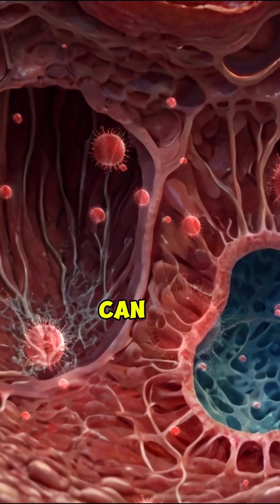Early Warning Signs of Cancer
Most cancers don't show up overnight… they whisper first. Here are 5 early signs you should never ignore.

1. Persistent Fatigue
Feeling extremely tired all the time, even after proper rest, may be more than everyday stress. Cancer-related fatigue is often deep and persistent and can appear early, especially in blood-related cancers such as leukemia.

2. Pain That Doesn’t Go Away
Ongoing pain without a clear cause should not be ignored. Chronic headaches, back pain, or bone pain can sometimes be linked to cancers affecting the brain, spine, or bones, particularly when the pain worsens over time.

3. Unexplained Weight Loss
Losing weight without changes in diet or physical activity can be an early sign of several types of cancer, including stomach, lung, or pancreatic cancer.

4. Lumps or Swelling
Unusual lumps or swelling in areas such as the breast, neck, armpits, or groin should always be checked. While many lumps are harmless, some may indicate cancers like breast cancer or lymphoma.

5. Changes in Bowel or Bladder Habits
Long-term constipation, diarrhea, blood in the stool or urine, or changes in urination patterns can be early signs of colorectal, bladder, or prostate cancer.

Listen to your body, get checked early.